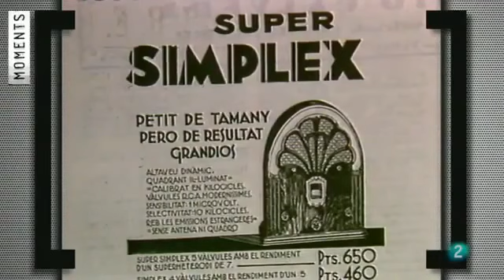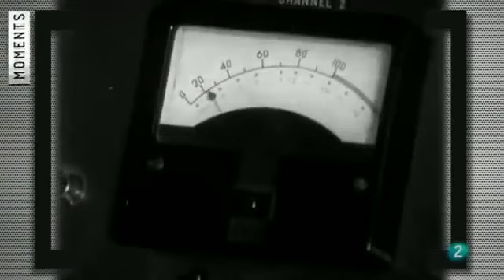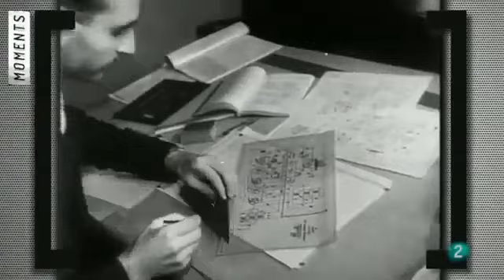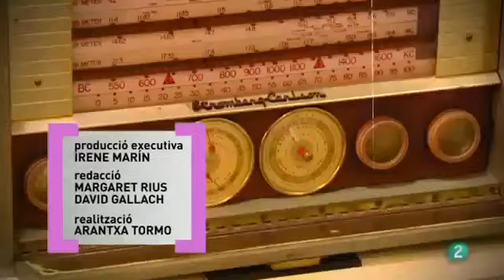La ràdio a Catalunya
Reportatge de la sèrie ‘Moments’ de TVE a Catalunya (2013)